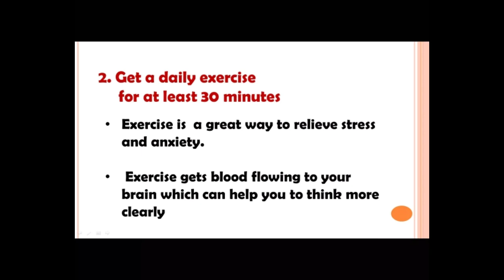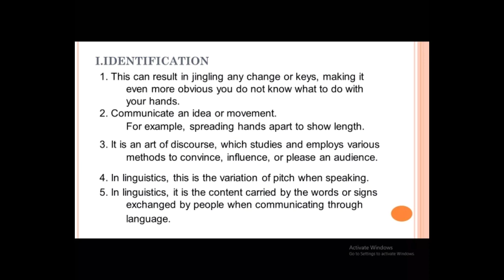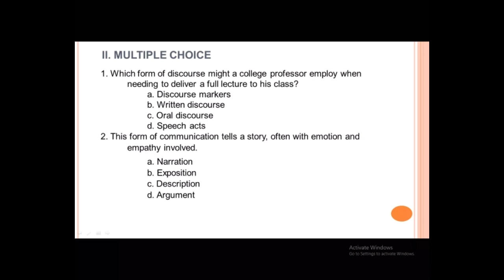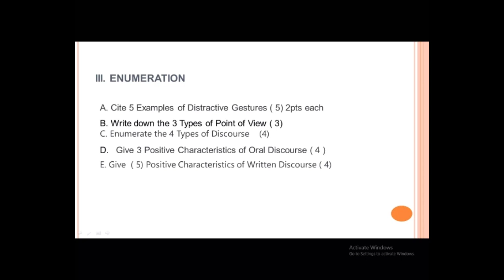Preparation TIPS When Taking Exams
Included here
Stylistics & Discourse Analysis